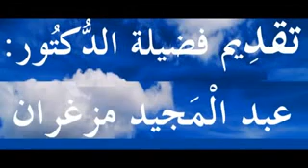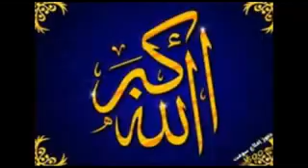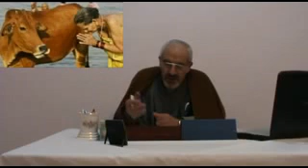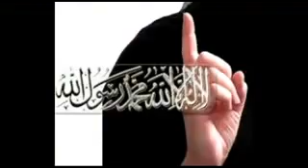L'unicité d'ALLAH dans l'islam (1)-en langue Tamazighth-DR MAZEGHRANE MADJID